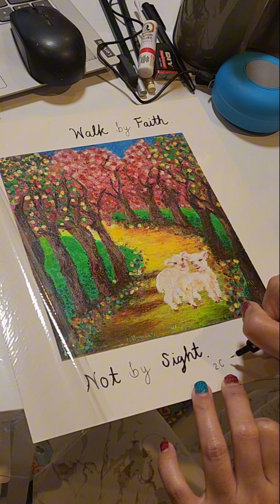(Normal speed) Drawing 2 sheep with Oil Pastel